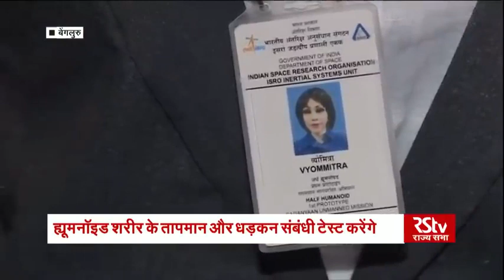ISRO to send robot 'Vyommitra' in unmanned Gaganyaan